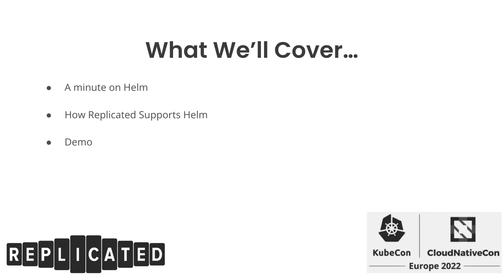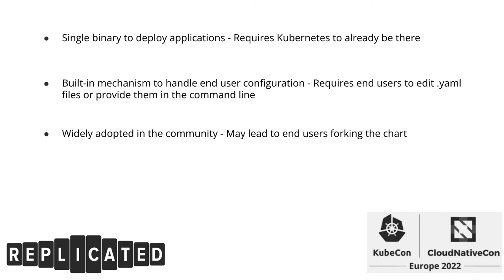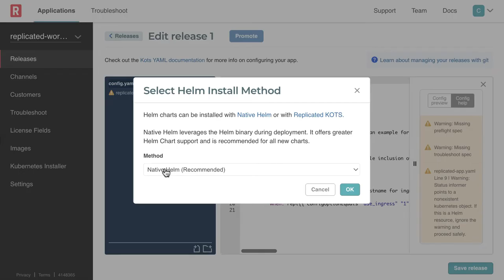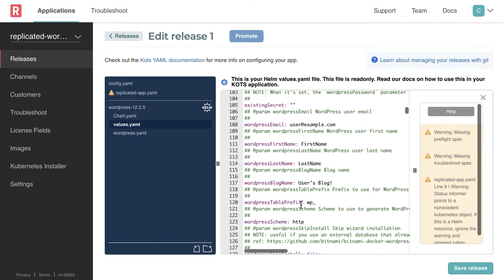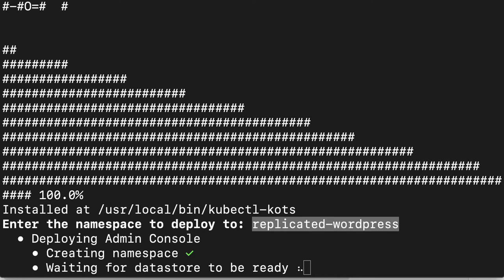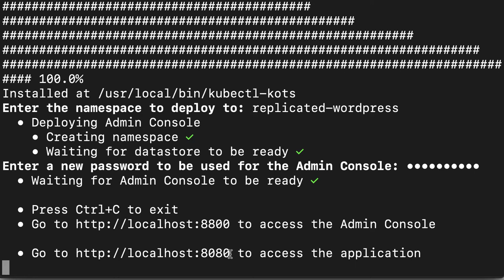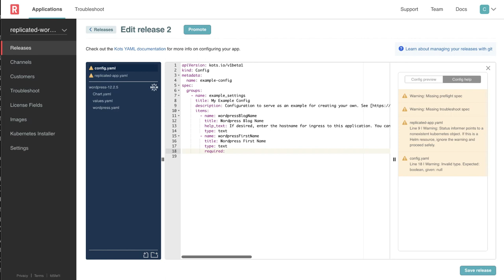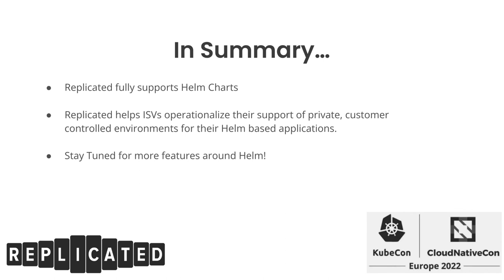KubeCon EU 2022: Using Helm Charts with Replicated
In this presentation from KubeCon EU 2022, Fernando Cremer walks you through how Replicated helps organizations operationalize the delivery of Helm Charts-based applications into private customer-controlled environments.